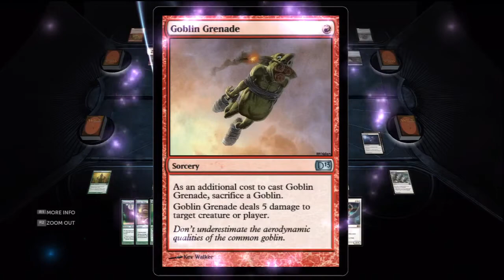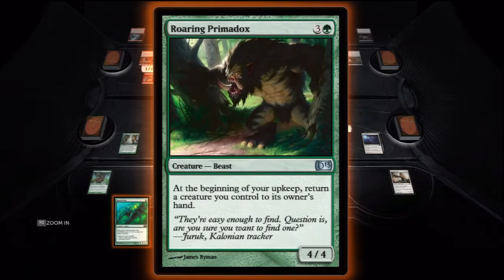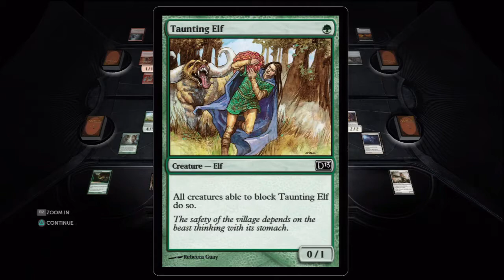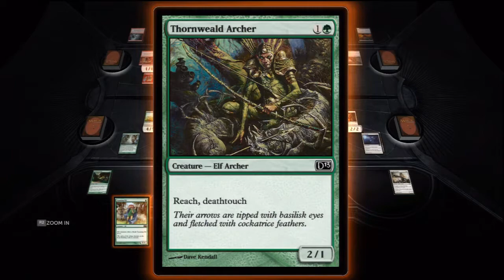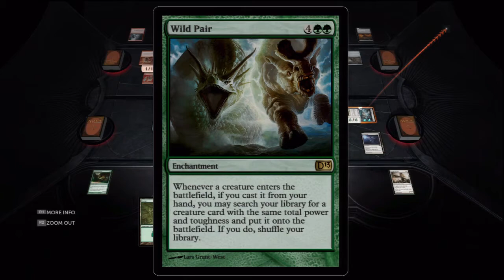Let's Play Magic 2013 - Match 9 (HD)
The AI is pretty great in this game.